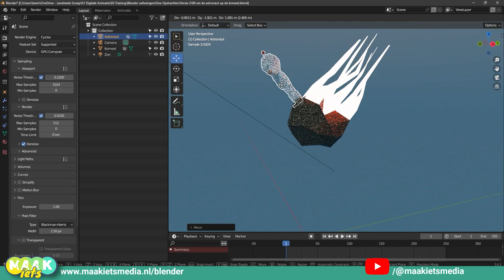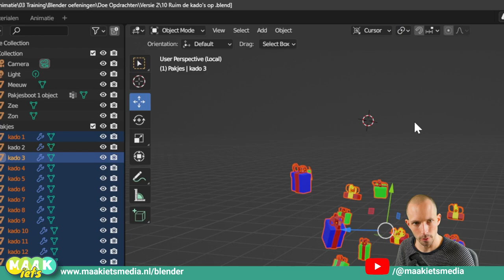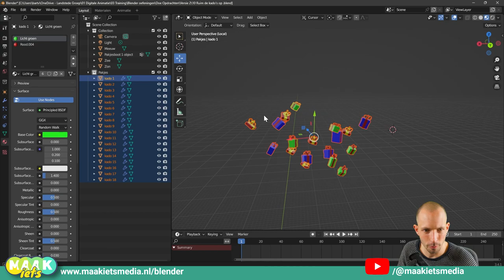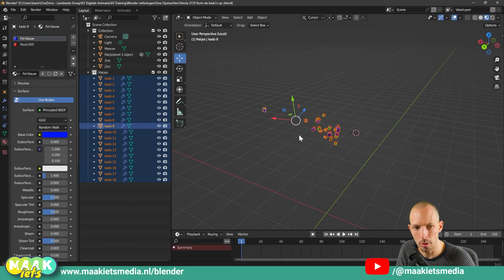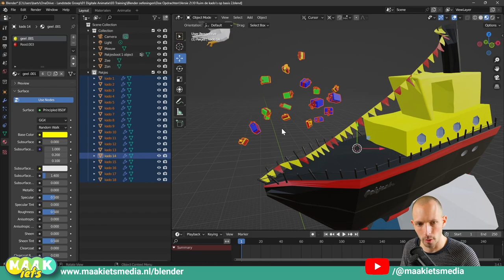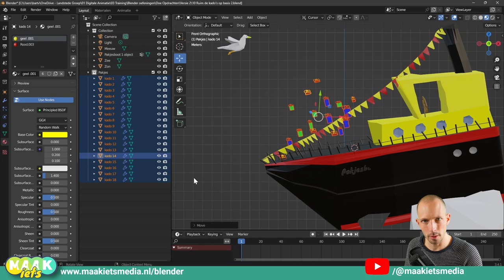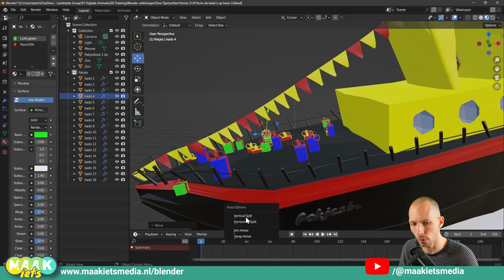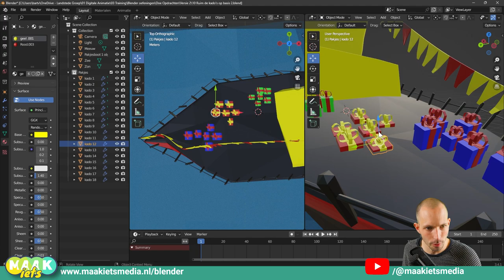Blender #10🔥🛠️- Punt Draaipunt menu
In deze video:

00:00 Intro
00:53 Draaimenu
01:36 Waar zit dat draaimenu?
02:50 Individueel draaien
03:08 Draaien om de 3D cursor
03:27 Draaien om het actieve element
04:18 Draaien om het Bounding Box
05 :21 Locatie wel of niet meedraaien
06:26 Doe opdracht!

Je weet hoe je dingen kan draaien in Blender. Ook weet je dat alle objecten draaien om het Origen punt. In deze video ontdek je dat daar het draai verhaal niet mee is afgelopen. Objecten kunnen ook om elkaar heen draaien en dat op verschillende manieren.

Die manieren vind je terug in het speciale draai ‘taart’ menu onder de komma. Dus kijk de video en ontdek ze allemaal. Na de video gauw aan de slag met de doe opdracht op mijn site: